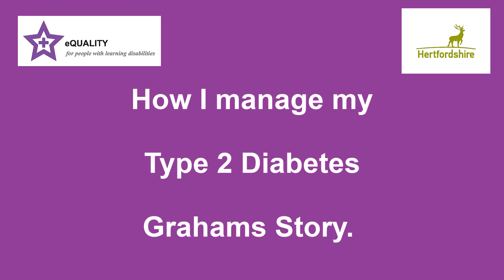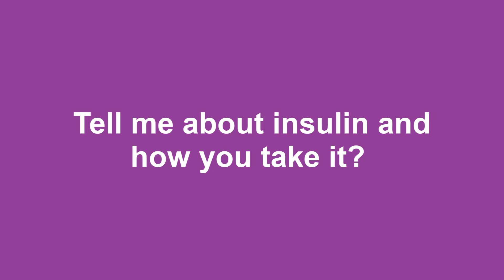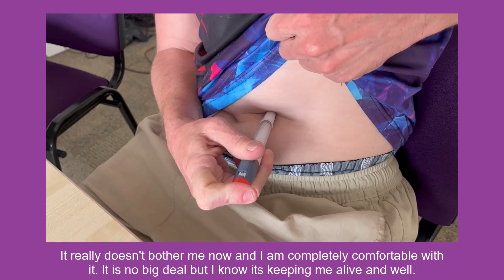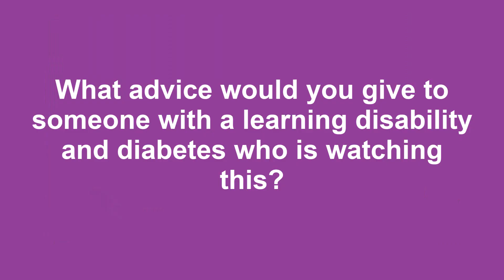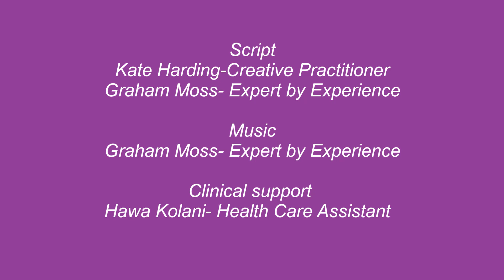How Graham manages his Diabetes Type 2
Graham is a man with a learning disability and in this video, he shares with us how he manages his Type 2 Diabetes on a daily basis. He explains he was worried about how Diabetes would affect his life and how he has become used to testing his blood and administering his insulin.

The video shows Graham collecting a drop of his blood, testing his blood sugar level and injecting himself with insulin.

Graham has consented to answer any questions you may have about how he lives with Diabetes. Please ask any relevant questions in the comments below and they will be answered in a timely way.

please see links below to more information about Type 2 Diabetes.